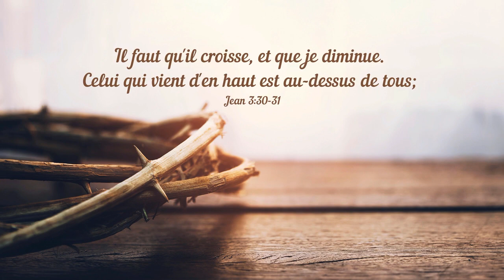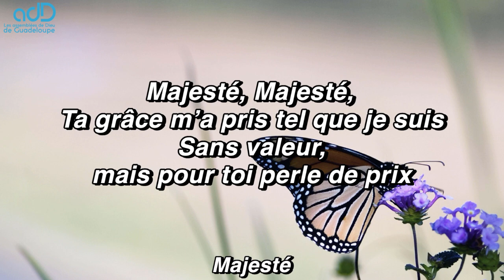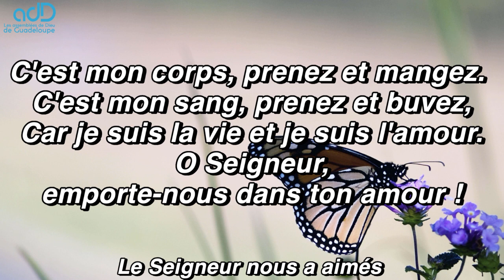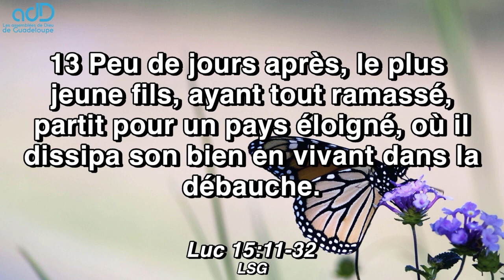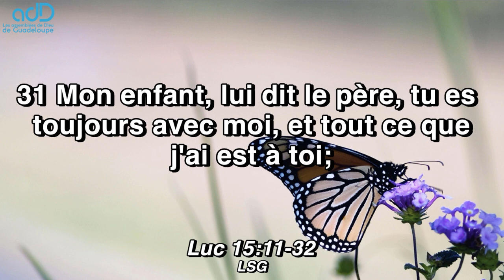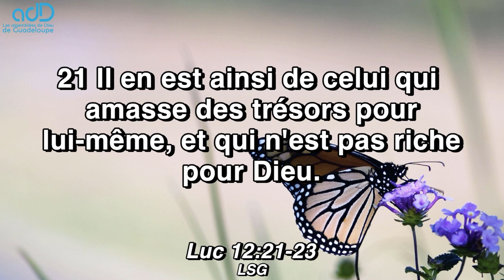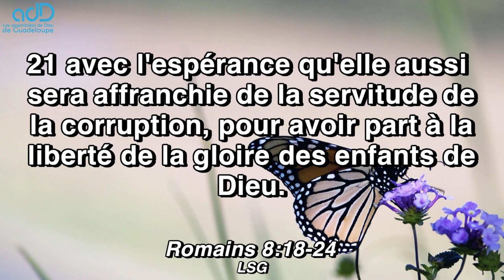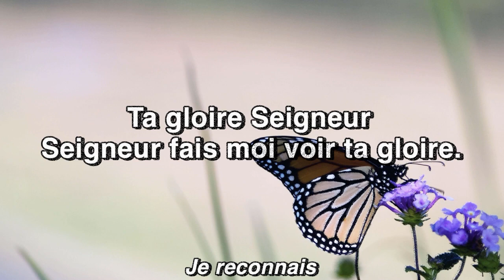Culte évangélique du dimanche 27 février 2022